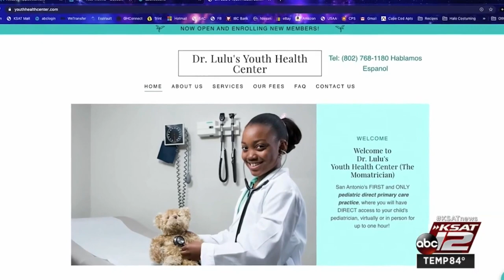[10:43 PM] Brina Monterroza Title: KSAT Q&A: San Antonio pediatrician discusses how you can ...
Dr. Lulu discusses how you can tackle difficult conversations, from slavery to race relations, with your children